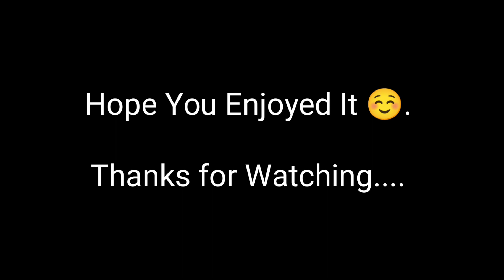Sweet Child O' Mine | Acoustic Cover | Special credits - Sir Vikas Tamang | By Rudranil Ghosh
It is an Acoustic Cover on the song Sweet Child O' Mine which was introduced by the famous band Guns N' Roses in 1987. Hope you Enjoy it. ☺